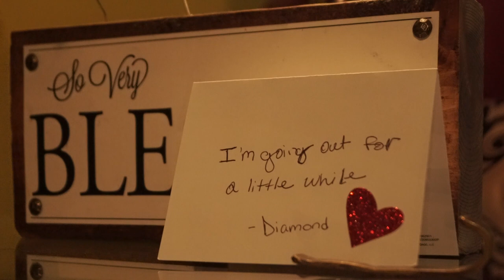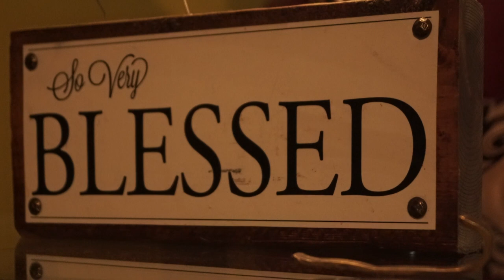"A Fortune to tell" - short film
written and directed by Julien Ferdinande.

narrated by Cedric Nunley

cast:

Derrick Branch as Damarcus
Cedric Nunley as the man on the bench
Ananysha Montague as Diamond
Queenella Miller as the Fortune Teller
Akil Thompson as the stage Director
Juwan Lockett as a stage actor
Raul Velez as a stage actor
Sabrina Schoenberg & Sophia Zamba as stage actresses
Lauren Farbota as the photo shoot assistant
Mark Vincent Paul Guttierez as the photo shoot director
John Erik Nelson as the man at the Hammond bus terminal
Mae Branch as a woman at the Hammond bus terminal

Sound engineer for the narration: Plu Harmon

This film was shot in 2019, from October to December, in Chicago & Hammond, Indiana.